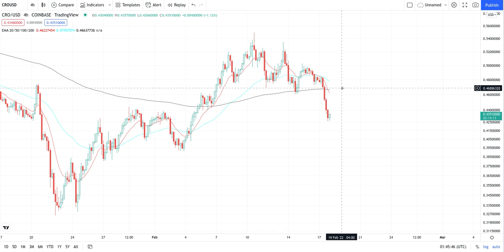CRYPTO.COM CRO Urgent Cypto Price Breakout/Breakdown Technical Analysis - February 2022